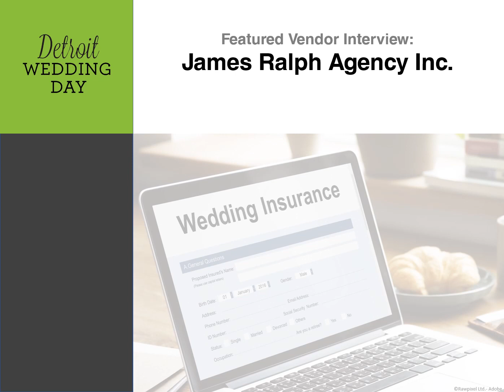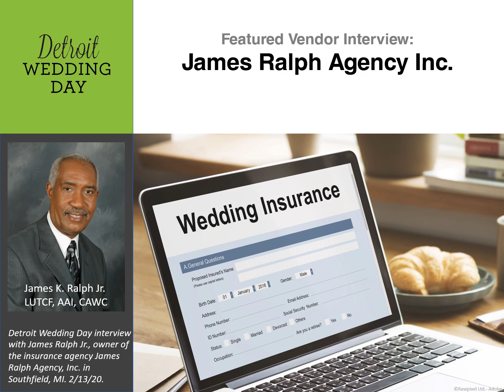Have No Fear. Wedding Insurance is here!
Have no fear. Wedding insurance is here! Listen to an excerpt from an interview with James Ralph Jr., owner of the James Ralph Agency, Inc. in Southfield, MI, who speaks about the benefits of purchasing wedding insurance.

to hear the interview.